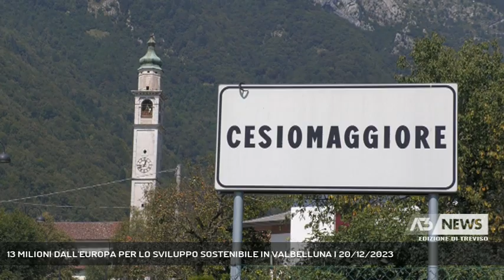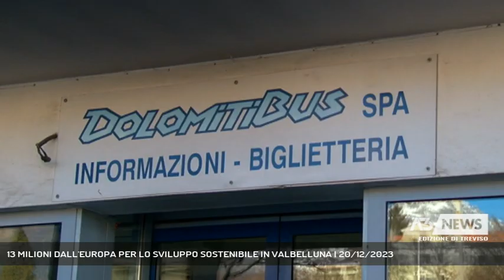13 MILIONI DALL'EUROPA PER LO SVILUPPO SOSTENIBILE IN VALBELLUNA | 20/12/2023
A3 NEWS Treviso 20/12/2023 - BELLUNO - 13 milioni di euro stanno per arrivare ai comuni della Valbelluna. Si tratta di fondi europei erogati attraverso la Regione Veneto che finanzieranno opere per la riqualificazione ambientale, aree verdi, progetti di co-housing e del sociale. Capofila dell'operazione i Comuni di Belluno e Feltre.   || Belluno si concentrerà sul verde pubblico, Feltre sulle piste ciclabili e il recupero di appartamenti per persone fragili, Fonzaso a un impianto per atletica e alla piastra polifunzionale sportiva della scuola media, Cesiomaggiore alla sistemazione del parcheggio adiacente il Museo della bicicletta. Sono alcuni dei progetti che hanno superato la fase 2 del SUS, acronimo di sviluppo urbano sostenibile, che ha messo insieme 12 Comuni della Valbelluna da Ponte nelle Alpi a Fonzaso.13 milioni di euro la cassaforte del finanziamento europeo erogato attraverso la Regione Veneto che la settimana scorsa ha dato il via libera alla fase di progettazione. Capofila della strategia i Comuni di Feltre e di Belluno.A coordinare il gruppo di lavoro, composto oltre che dai 12 Comuni anche da Dolomiti Bus e da Ater, il Gal che ha aiutato ad allargare lo sguardo per migliorare la qualità della vita dei cittadini. Ora si tratta di dare concretezza ai progetti che devono essere completati entro la fine del 2024. - Intervistati OSCAR DE PELLEGRIN (SINDACO DI BELLUNO), SIMONETTA BUTTIGNON (ASSESSORA FONDI EUROPEI COMUNE DI BELLUNO), FRANCO ROCCON (ASSESSORE LAVORI PUBBLICI COMUNE DI BELLUNO) (Servizio di Tiziana Bolognani) - Segui Antenna Tre anche sul digitale terrestre! Visita il sito